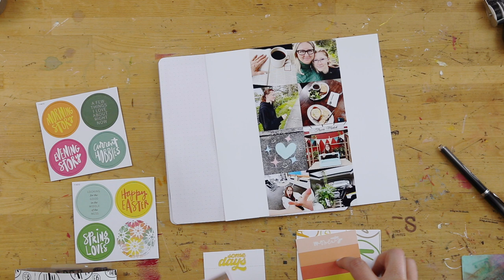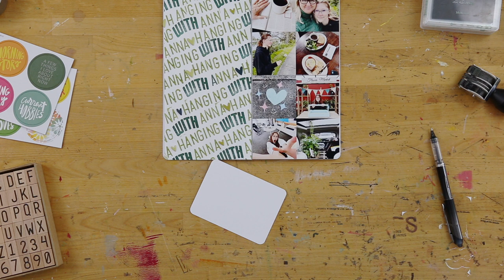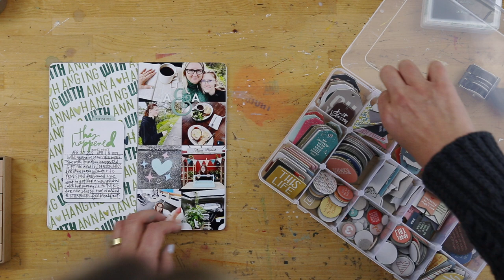Storytelling With Stamps | April With Anna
SUPPLIES

- Small Puffy Hearts Stickers from past kits
- Mini Brads
- Rolling Date Stamp
- StazOn Ink
- Corner Rounder

TRY A STORY CLASS FOR FREE
- Try a Story Class for free (this is the education portion of our Story Kit/Story Stamp/Story Class subscription)

FILMING EQUIPMENT
- Top Down Video: Canon 6D
- Handheld Camera: Canon G7X

One Little Word® and December Daily® are Registered Trademarks of Ali Edwards Design Inc.